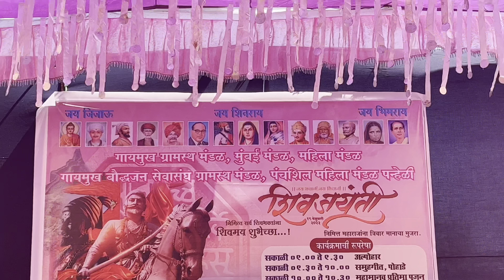जल्लोष शिवजयंतीचा | गायमुखची शिवजयंती | शिव जयंती उत्सव गायमुख पन्हेळी 2023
मित्रानो १९ फेब्रुवारी निमित्त माझ्या गावी छत्रपती शिवाजी महाराज यांची जयंती गायमुख ग्रामस्थ व बौद्धजन सेवा संघ मिळून साजरी केली जाते, त्याचे हे ३ रे वर्ष, शिवराय प्रतिमा पूजन, मान्यवरांचे स्वागत, शिव व्याख्यान, शालेय विध्यार्थ्यांची गाणी, सहभोजन, पालखी मिरवणूक, खालुबाजा सहित लेझिम नृत्य हे खास आकर्षण असतं याचा छोटासा विडिओ तुमच्यासाठी घेऊन आलो आहे.

 ■ माझ्याशी ᴘᴇʀsᴏɴᴀʟ ᴄᴏɴᴛᴀᴄᴛ करण्यासाठी ғᴏʟʟᴏᴡ करा ■
तर मित्रानो जर तुम्हाला ही विडिओ आवडली तर व्हिडिओला लाईक करा, शेअर करा, तुमचे काही सजेशन असतील तर कमेंट मध्ये लिहून सांगा आणि आपल्या YouTube चॅनलला Subscribe करा व समोरचा घंटा वाजवा. आपले असेच प्रेम राहुद्या.
मनःपूर्वक धन्यवाद.